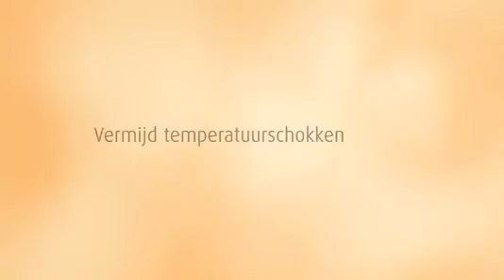Callebaut Chocoladeproducten bewaren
Callebaut was een Belgisch chocoladeproducent voor consumenten en professionele chocolatiers. Vanaf 1996 werd het een onderdeel van het Zwitserse bedrijf Barry Callebaut. Barry Callebaut is wereldleider in hoge kwaliteit cacao-, chocolade- en banketbakkersproducten. De naam Callebaut is in de chocolade geschreven. Met zijn Belgische chocoladetraditie en zijn uitgebreide knowhow en expertise ondersteunt Callebaut chocolatiers, patissiers, keukenchefs, bakkers en ijsmakers overal ter wereld met chocoladeproducten van topkwaliteit voor elke mogelijke toepassing.